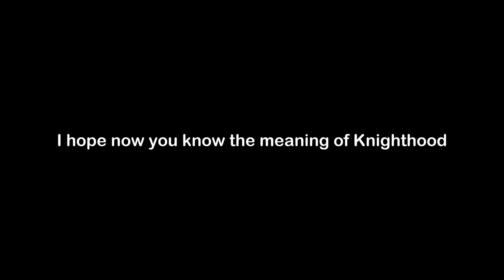What is the Meaning of Knighthood | Knighthood Meaning with Example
In this video, we have talked about the meaning of Knighthood with an example of Knighthood.

Meaning of Knighthood - Knighthood means having the title of a person who served a lord in armored battle

Example of Knighthood - Knighthood was granted to those who agreed to serve the manor lord.

1) Knighthood Meaning
2) What is the meaning of Knighthood
3) Knighthood meaning with example
4) Knighthood definition with example
5) Knighthood pronunciation
6) Meaning of Knighthood in English
7) What does Knighthood means?